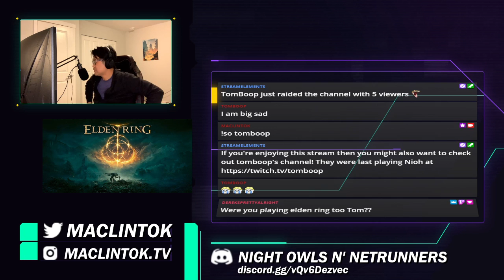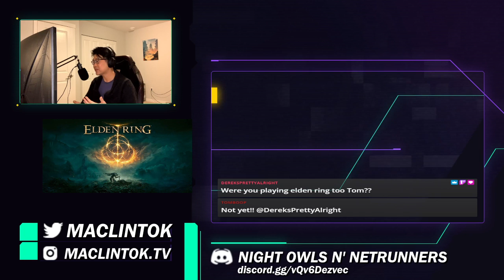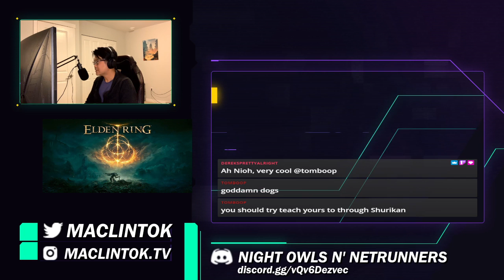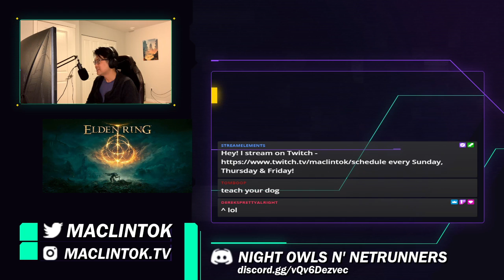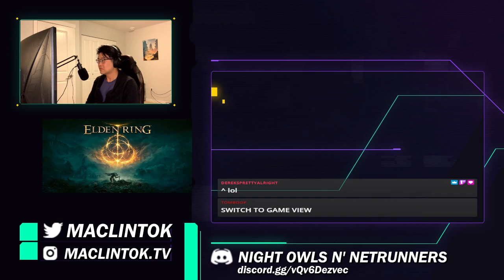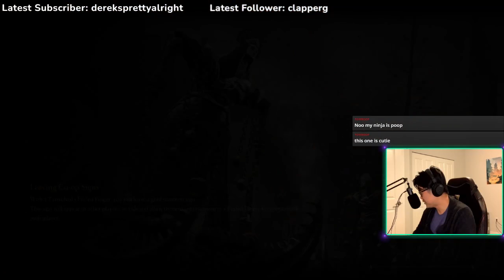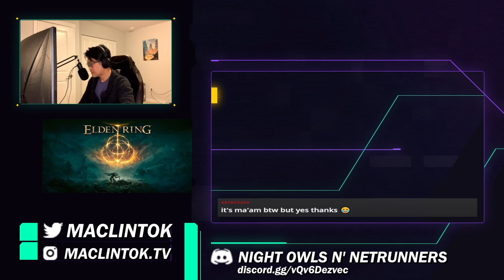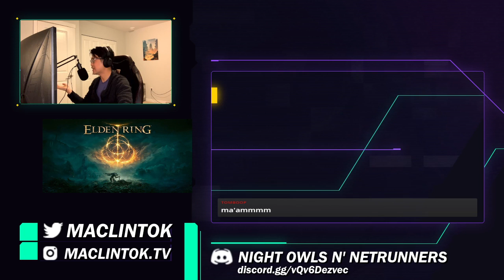Elden Ring - Live Stream - Explorin' this huge world